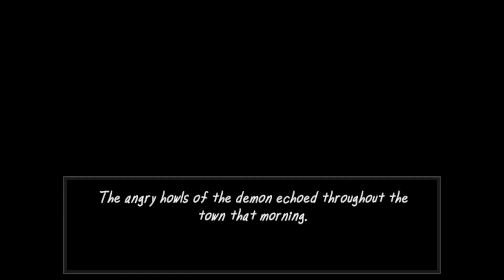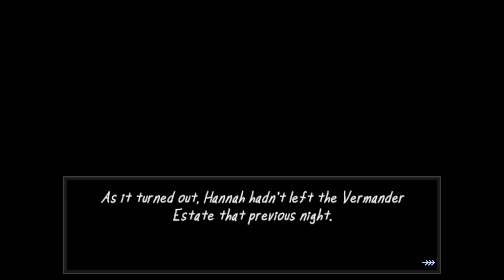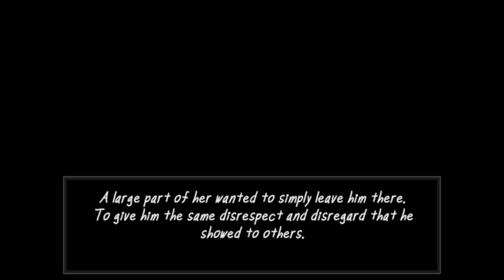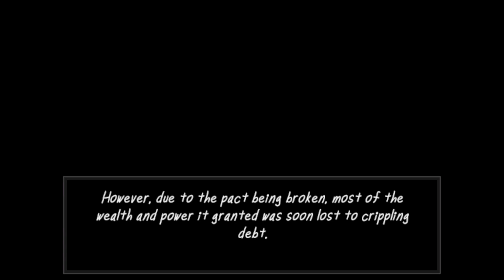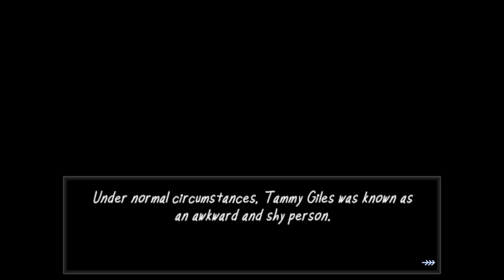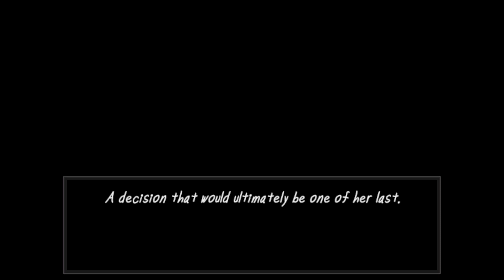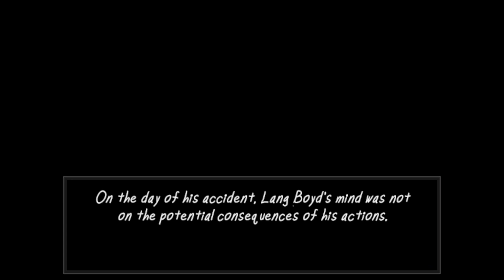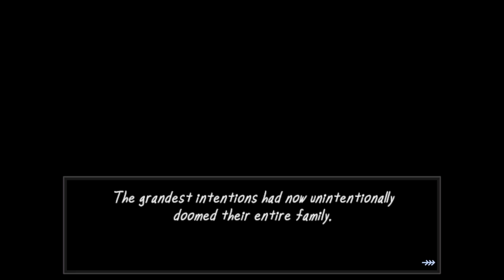THE DEMON TAKES REVENGE! | The Vermander Curse #2 [indie horror]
Today I'm playing "The Vermander Curse" by Zed_Technician

This is part 2 of me playing "The Vermander Curse" with 2 more endings.